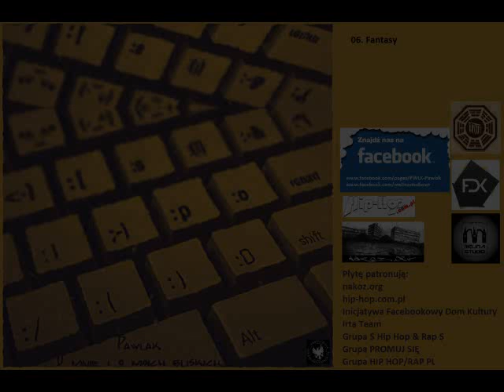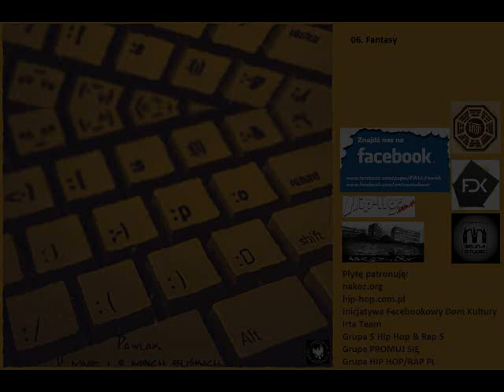06. Pawlak- FANTASY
Produkcja- PWLK
Realizacja nagrania, mix- Melina Studio
Mastering- Arkadiusz "Arus" Namysłowski